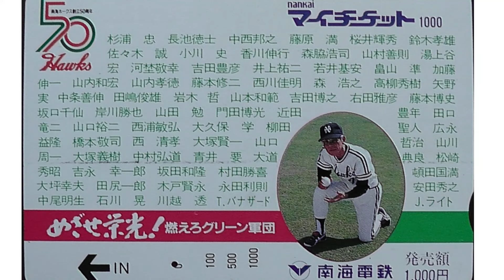ゴーゴーホークス 1988年9月21日 ダイエーへ球団譲渡合意を報じる宅和本司さん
関西のオールドファンには懐かしいMBSラジオ、夕方のミニ番組「ゴーゴーホークス」。
MCはホークスOBの宅和本司さん。
ナイターが始まる前のワクワクした番組でしたが、この日は、かねてからの球団身売り話が現実となった日でもありました。最後通告を受けたような気持ち、それでも選手に奮起を促す宅和本司さんに感銘を受けます、宅和本司さんのご冥福をお祈りいたします。